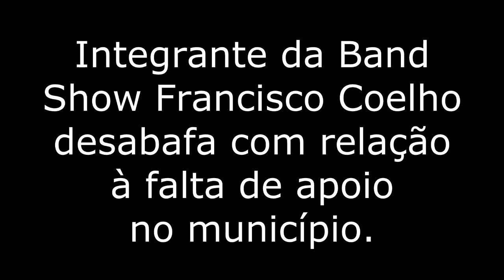Canhotinho-PE: Desabafo de Integrante da Band Show Francisco Coelho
Diante da falta de apoio na cidade, a Band Show Francisco Coelho passa por dificuldades com relação ao transporte para participar de eventos aos quais é convidada.